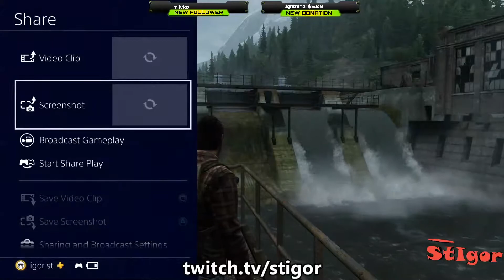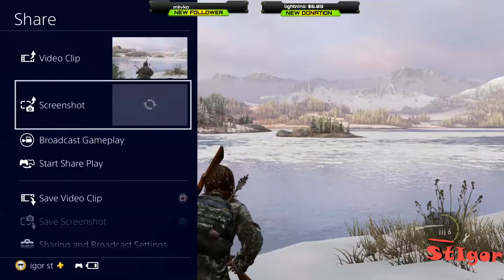THE LAST OF US - EPISODE #3 - WALKTHROUGH